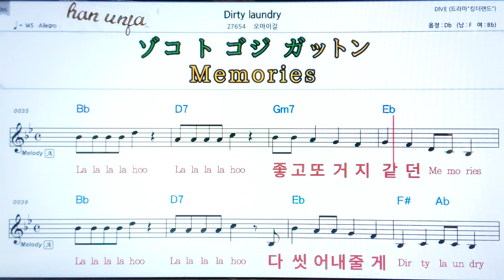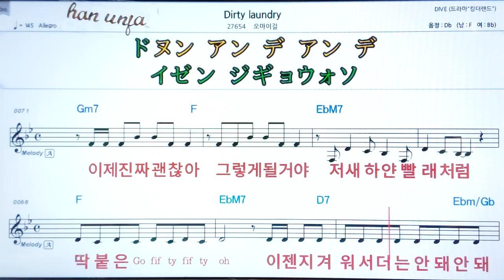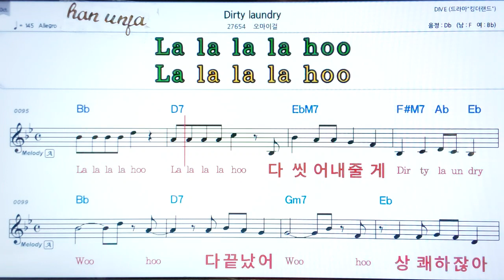💖Dirty laundry/오마이걸 👍MR,가라오케 악보 코드 가사 ,Karaoke반주